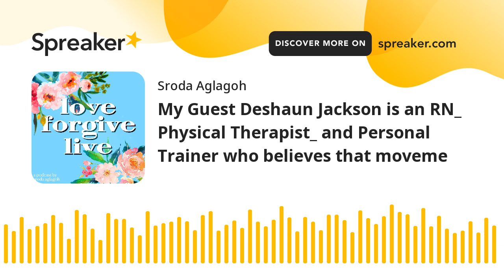My Guest Deshaun Jackson is an RN_ Physical Therapist_ and Personal Trainer who believes that moveme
Deshaun Jackson is a Physical Therapist Assistant, a registered nurse (specializing in mental health currently working at a partial hospitalization program for youth and adults teaching mindset training, and a mentee to a great lifestyle coach myself. My life has been highs of educational and career successes while punctuated with relationship lows. What's saved me during both was/is the daily process, daily discipline, listening to the call of my inner voice, accountability, working out, achieving a flow state, and using incantations to project my life forward to then waking up every day to make sure I'm making it happen in real-time.